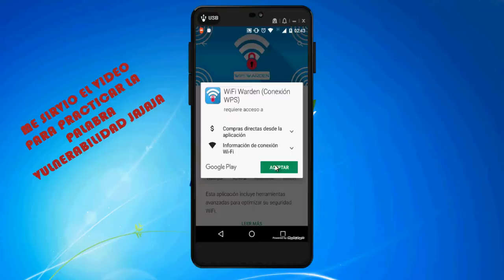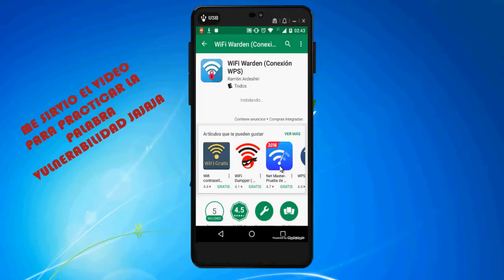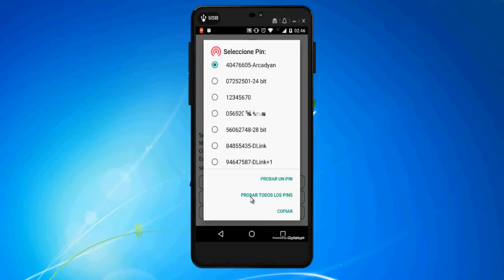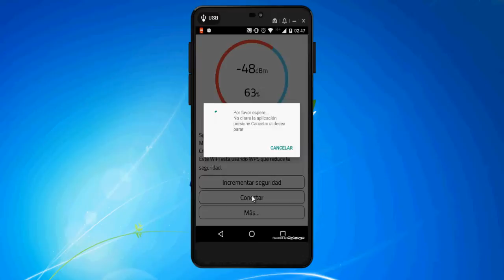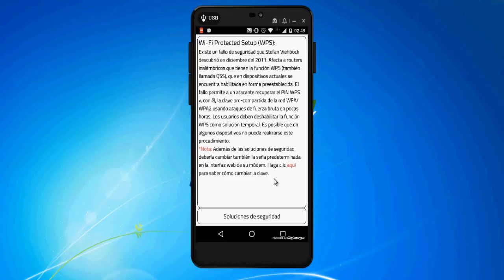🛡😎Como proteger redes wifi con wps Android🛡😎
🛡😎Les dejo esta aplicacion muy buena para  saber si su red es vulnerable. Por cierto usenla donde sea permitido y con permiso de los dueños de las redes, no me hago responsable de su mala utilizacion.